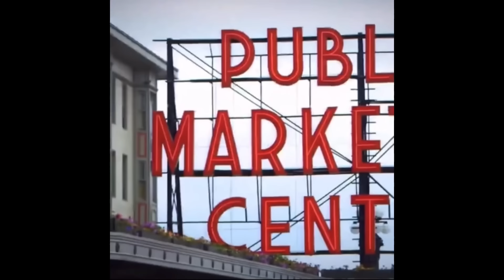extremely random and completely out of context Big Brother USA moments